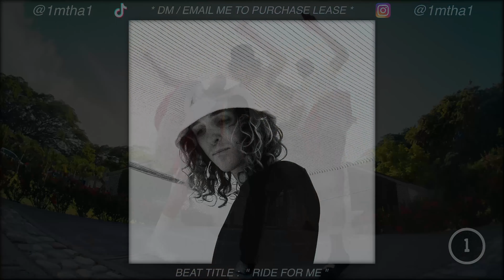(FREE) Felly Type Beat | NoCap Type Beat - " Ride for Me " (prod. 1mtha1)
Produced by @1mtha1

** this beat is NOT FREE !! must purchase a lease  **

*IGNORE TAGS*

Felly - Heartstrings (feat. Santana) [Official Music Video]
Felly - Heartstrings (feat. Santana) [Official Instrumental]
Felly - Desert Eagle (feat. Gyyps) [Official Music Video]
Felly - Desert Eagle (feat. Gyyps) [Official Instrumental]
Felly - Still Young (Official Music Video)
Felly - Still Young (Official Instrumental)
NoCap - Cuban Links & Drug Habits [Official Music Video]
NoCap - Cuban Links & Drug Habits [Official Instrumental]
NoCap - Rich And Dangerous [Official Music Video]
NoCap - Rich And Dangerous [Official Instrumental]